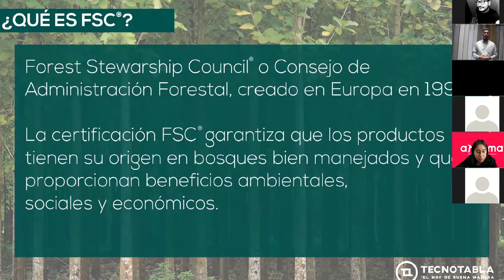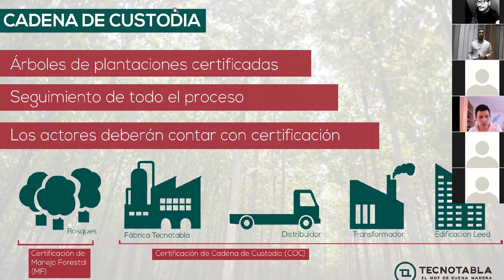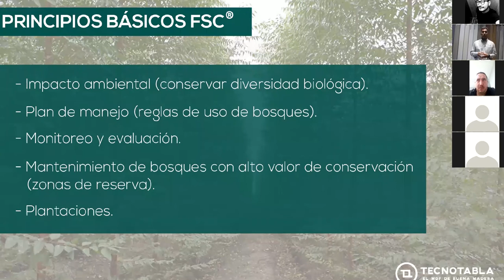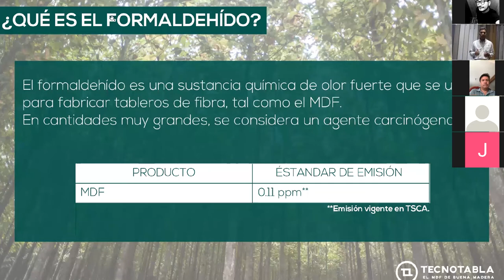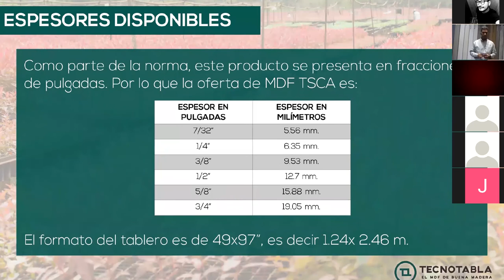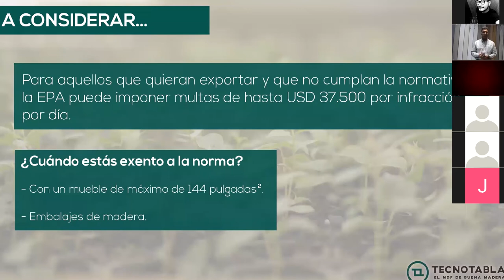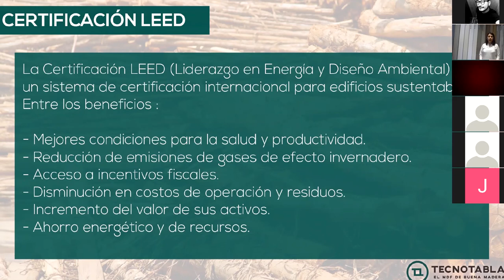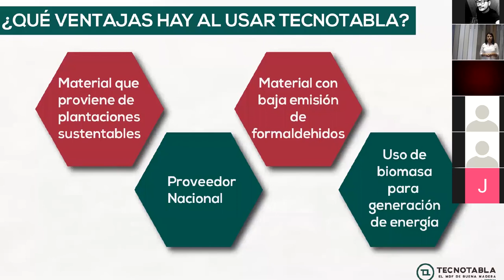WEBINAR Certificaciones TSCA y FSC y su uso en edificaciones LEED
Impartido por la DI. Nancy Gómez y el Ing. Carlos Salgado
Abordaremos los siguientes temas:
- Certificación FSC
- Evolución de Carb II a TSCA
- Certificación LEED